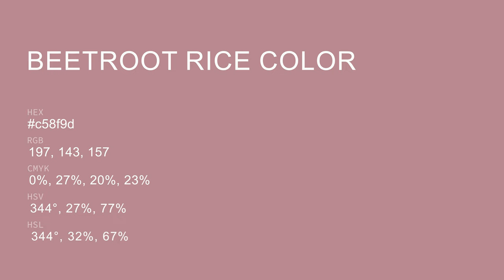Beetroot Rice color c58f9d hex color - Red color - Cool color c58f9d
What color is Beetroot Rice ? c58f9d hex color - Red color - Cool color c58f9d

Hex c58f9d Color Code is also known as Beetroot Rice color.

Hex c58f9d Color code in RGB color code model is created after adding 77.25% red color, 56.08% green color and 61.57% blue color.
Hex c58f9d Color code in CMYK color (process color) code model is generated after subtraction of 0% cyan, 27% magenta, 20% yellow and 22% black.